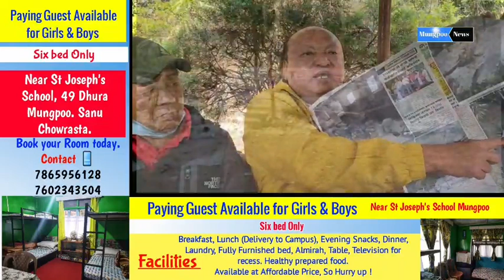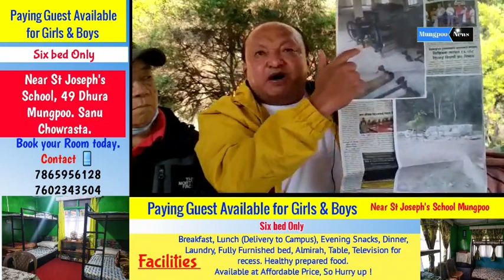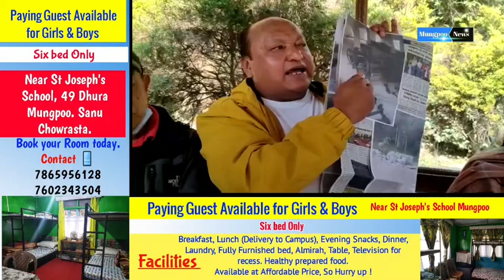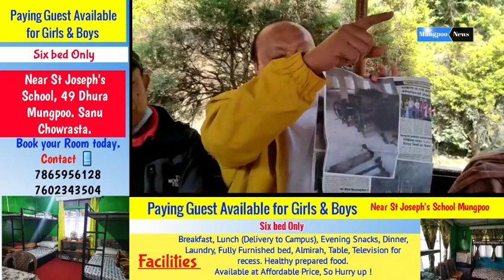NH 10 सुन्तलेमा Rubber Plantation मासेको र मशिनहरु बेचेको तारा सुन्दासको आरोप !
NH 10 सुन्तलेमा सिन्कोनाको 7 ऐकर 10 डेसीमल रबर प्लान्ट मासेको अनि मशिनहरु पत्रुमा बेचेको माकपा नेता तारा सुन्दासको आरोप !